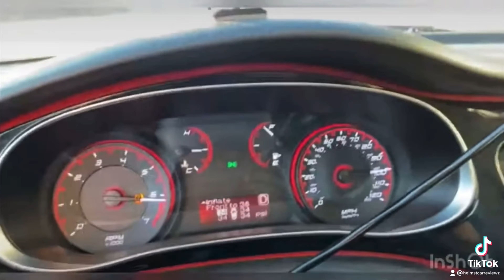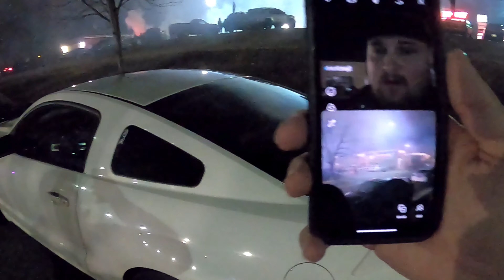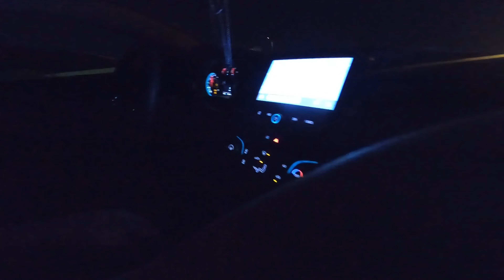When you and your Car friends go to Mexico ￼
What’s up everyone I hope everyone has had a great day and I really hope you guys enjoy if you do please leave a like, subscribe for more, and comment down below what you would like to see more of with that being said enjoy the video